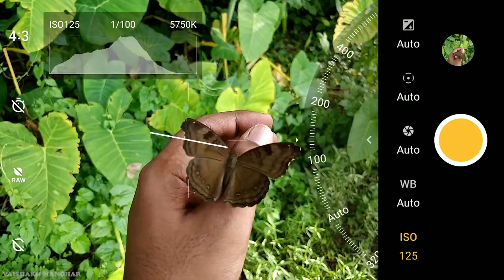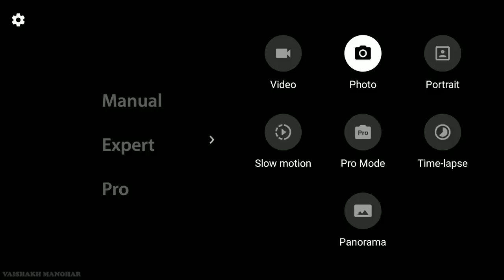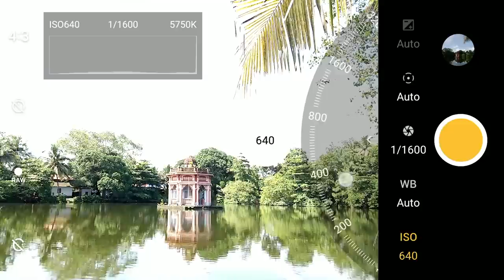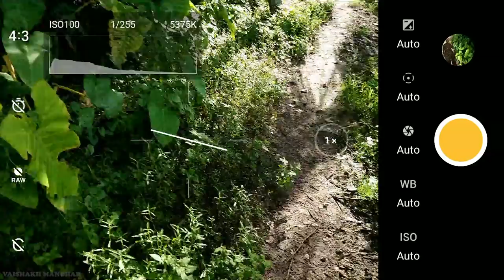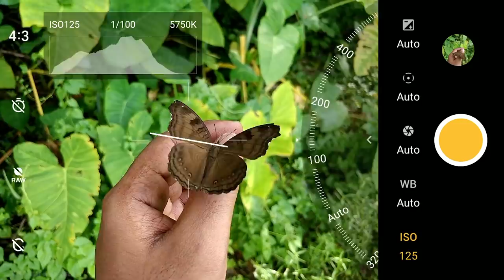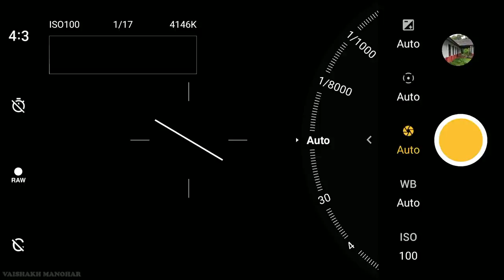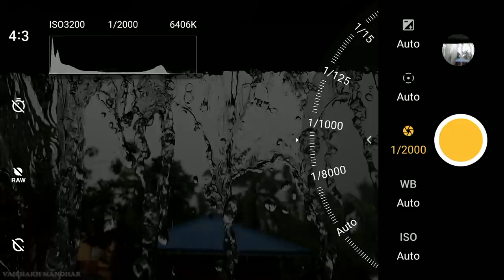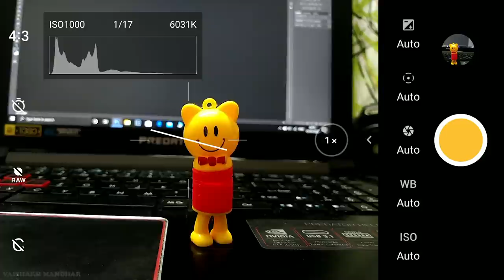Mobile Camera Pro/Manual/Expert Mode PART 1 explained in Malayalam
***Mobile phones with Pro mode suggestions 👇 (Updated May 2021)

Redmi
**Redmi Note 10 (Shadow Black, 6GB RAM, 128GB Storage)
**Redmi Note 10 (Shadow Black, 4GB RAM, 64GB Storage)
**Redmi Note 9 Pro 4gb, 64gb(Pro mode in video)
**Redmi Note 9 Pro 6gb, 128gb(Pro mode in video)
**Redmi Note 9 Pro Max 6gb, 64gb (Pro mode in video)
**Redmi Note 9 Pro Max 6gb, 128gb (Pro mode in video)
**Redmi Note 9(Pro mode in video) ( Cheap mobile with Pro mode in video camera but Cons: Shutter speed only 1/1000s )
**Poco X2 ( Con : Max Shutter speed only 1/1000s , good for astrophotography)
**Poco x3 Flipkart

MI
**MI 11X Pro 5G(128gb)
**MI 11X Pro 5G(256gb)
**Mi 11X 5G
**MI Poco M2 Pro (64GB Storage)

Oneplus
**OnePlus 9R 5G (Carbon Black, 8GB RAM, 128GB Storage)
**OnePlus 9 Pro 5G (Stellar Black, 12GB RAM, 256GB Storage)
**OnePlus 8T 5G (Aquamarine Green, 12GB RAM, 256GB Storage)
**OnePlus 8T 5G (Aquamarine Green, 8GB RAM, 128GB Storage)
**OnePlus 8T 5G (Lunar Silver 12GB RAM, 256GB Storage)
**OnePlus 7T
**OnePlus 7T Pro
**OnePlus 8 Pro
**OnePlus 8
**OnePlus Nord 5G

Samsung
**Samsung Galaxy Note 20 Ultra 5G(Pro mode in video)
**Samsung Galaxy Note 20(Pro mode in video)
**Samsung Galaxy S20 +(Pro mode in video)
**Samsung Galaxy S20 Ultra(Pro mode in video)

Vivo
**Vivo V19
**Vivo X50 Pro
**Vivo S1 Pro
**Vivo Y50 ( Min shutter speed 16s )

Realme
**Realme X3
**Realme X3 (128gb)
**Realme 7
**Realme 7 (128gb)
**Realme 7 Pro ( Pro mode in Video )

Oppo
**Oppo A52
**OPPO A53
**Oppo F15
**OPPO Reno2 Z
**OPPO Reno2 F

My Camera
Lens used

In this video, I have explained the basic functions and its uses in the Manual mode of Mobile Camera

Mobile camera lens malayalam,
Mobile camera macro photography malayalam,
Mobile camera macro lens
Best macro mobile lens malayalam

oneplus photography

Mobile used in the video : Oneplus5

More interesting videos are up on the way.